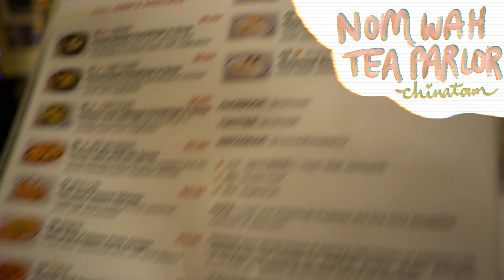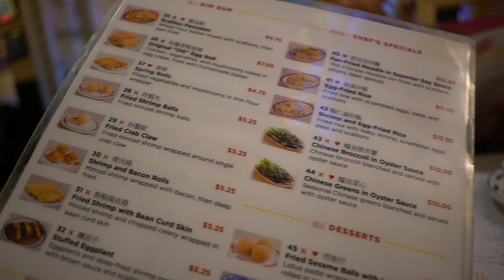YES, I LIKE TO EAT! SUE ME! ~ Tiff Baira ~ DINE N DASH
Episode 14 of Dine n Dash features foodie, philosophy major, model and singer Tiffany Baira! We sat down (in February 2019) for a mesmerizing meal at Nom Wah Tea Parlor in Chinatown. Tiff touches on everything from what she's learned in her first year of modeling, living a truly body- and food- positive life, and finding yourself in a sexual light as a plus size woman.

Tiff, it is an understatement to say you are EPIC! Your energy, love, and light is contagious. I just feel so lucky to have been able to sit down across from you and have this incredible conversation. I love you endlessly! Thank you for being a model that eats!

Go stream Tiff's new song, "I Miss My Friends"!

MODELSTHATEAT.COM

xo
pojo